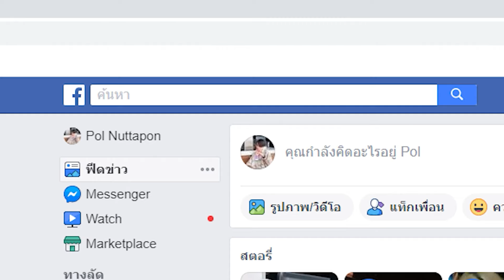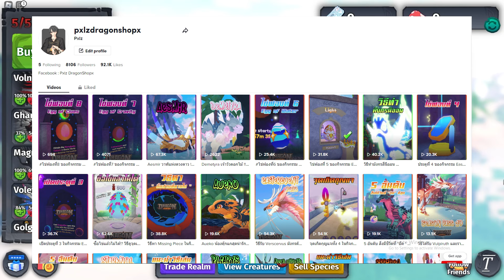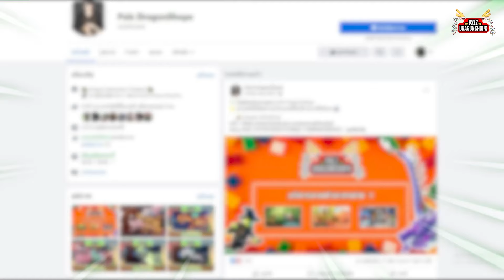☠️ วิธีหาเหรียญ Death Gacha Token !! │ ROBLOX Creature of Sonaria